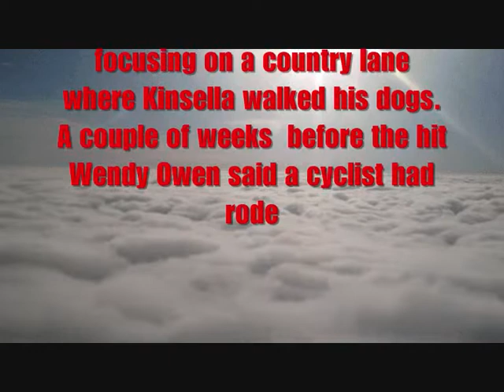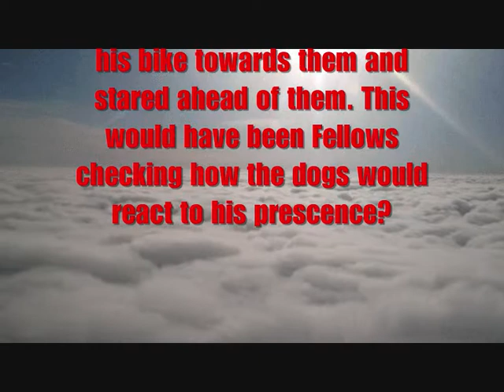Mark Fellows - Iceman Stone Cold Stalking John Kinsella On Merseyside 2018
Mark Fellows - Iceman Targets John Kinsella 3 Years After Paul Massey Stone Cold Murder